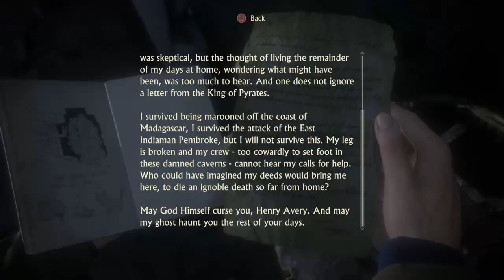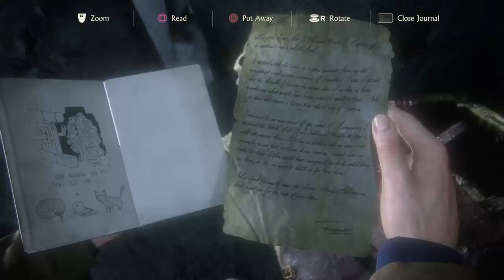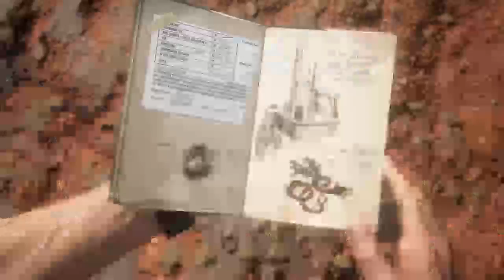Uc 4 shadow is back ep2 p2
If you share a little bit the dark side then join my crew and, become a crony PS try to smile test